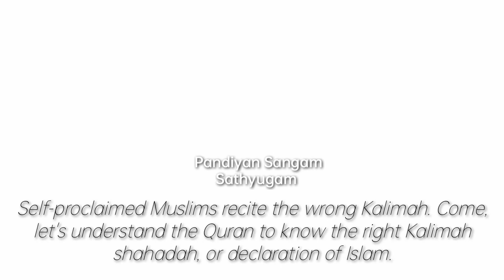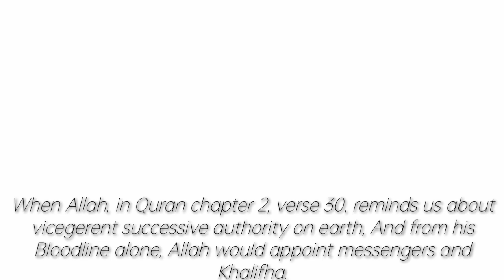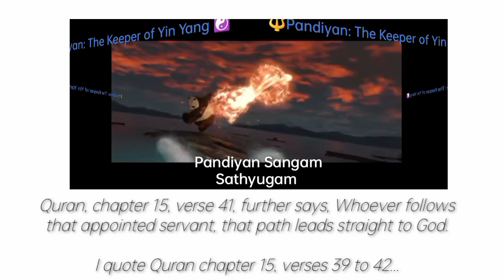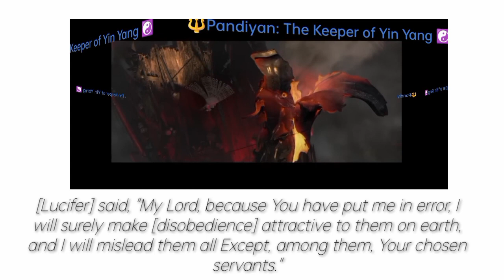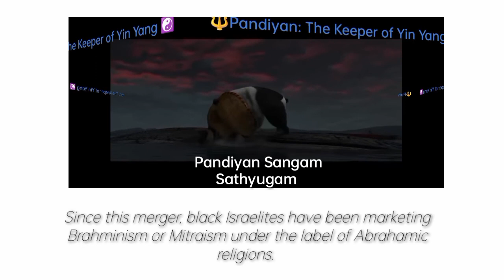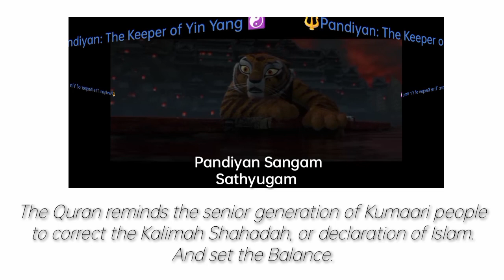Welcome back to the Kalimah shahadah or declaration of Islam - 🔱'SivaM SivaN'☯️